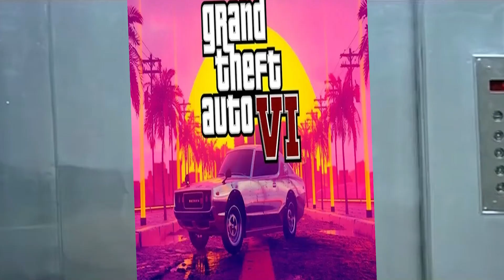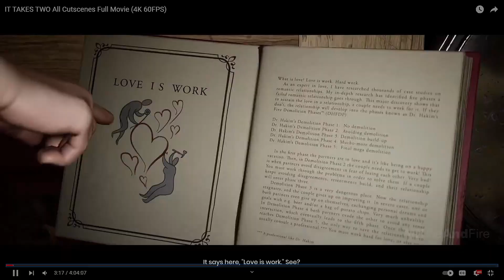GTA IV Cancelled?🤯, Release- ஆகும் Kratos!, கோடியில் மழையில் குடும்பங்கள் கொண்டாடும் Game🤯😲| A News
TimeStamp:
0:00 Intro
1:00 God of war News
3:26 Rockstar GTA 6
5:20 பண மழையில் குடும்பங்கள் கொண்டாடும் Game
6:45 80's Hero-வின் புதிய Game
8:20 பலவருடத்திற்கு பிறகு Release ஆகும் UBISOFT-யின் புதிய GAME
11:01 Ending